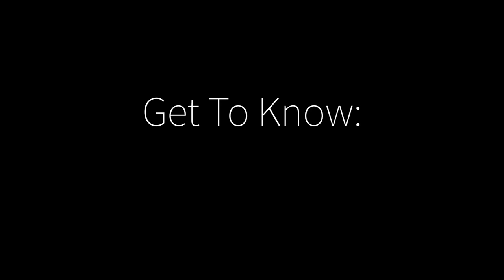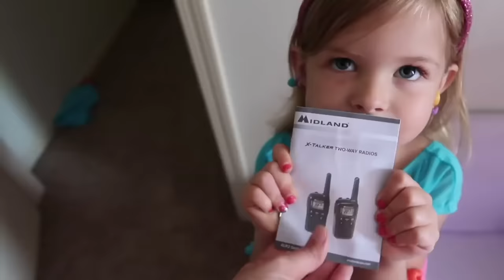😂LAURA SPECIAL🎉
We are taking a short break and we'll be back with current vlogs very soon!

Musically: jhousesings